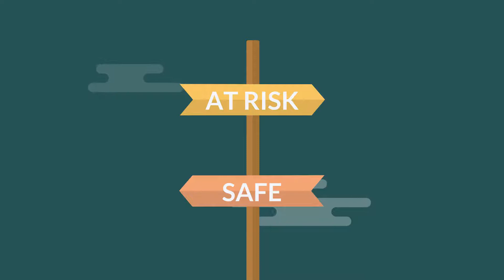Will robots take my job?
Worried you may be replaced by a machine? Technology is changing how we work, and your job may be at risk. Find out which jobs are most at risk and what you can do to future proof your career.